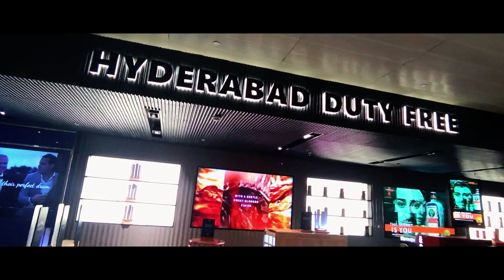Tour Vlog| India Trip| Kuala Lumpur to Hyderabad, India| 2024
Making a trip to Hyderabad, India for a week of culture, excitement and more importantly family.

More upcoming videos on India in the time to come.

*Check out more videos monthly for biblical reviews, reacts and vlogs. Be sure to catch up on what you've missed and other videos.